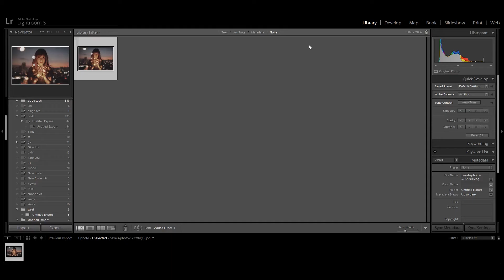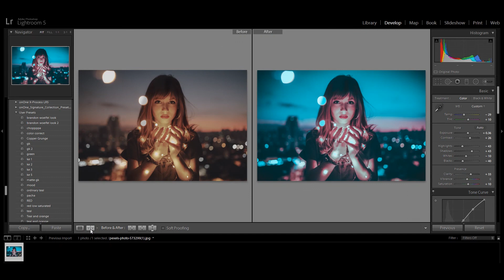How to edit like Brandon Woelfel | Free Lightroom Preset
Today i'm gonna teach you how to get Brandon Woelfel look in just 3 minutes.
I'm teaching how to edit like Brandon Woelfel in Adobe Lightroom.